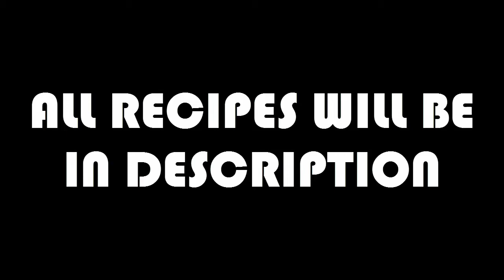GROWTOPIA | PLAYER APPRECIATION WEEK 2017 - DAY #3 [ENG]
Recipes:
Antigravity Generator: 450k gems in Store
Inside Out Devil Wings: 1dev wings+transmog+20innie blocks
Playful Sprite: Rare Event
Pove Cape: Unknown